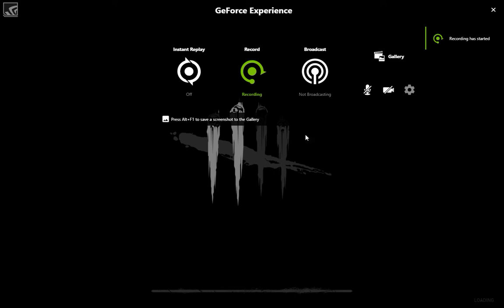Dead By Daylight Run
Recorded with GeForce GTX 950
Game play of Dead By Daylight best run I've had so far.